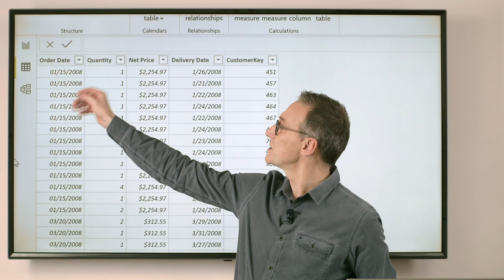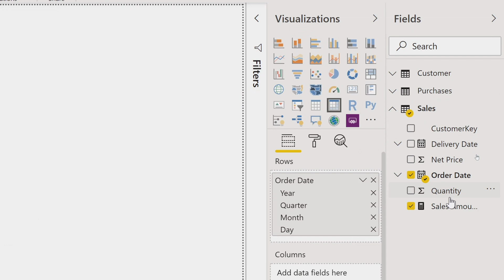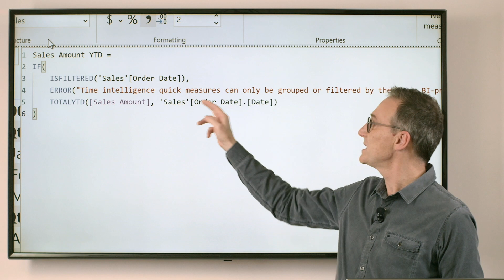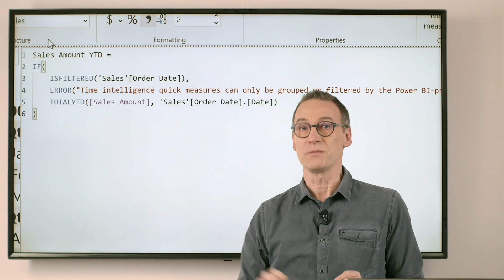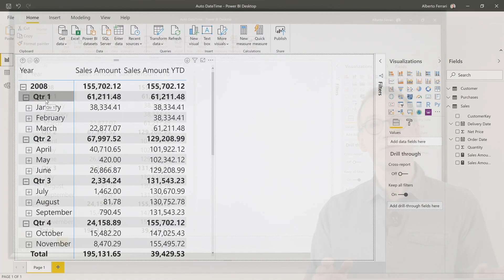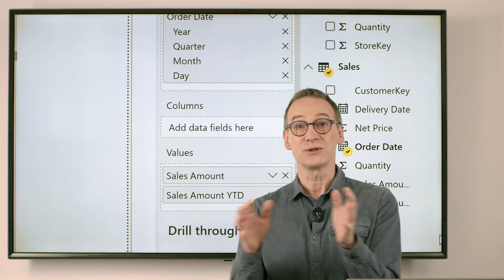Automatic date time in Power BI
This video shows why building custom Date tables is preferable to using the automatic date/time handling capabilities of Power BI. Article and download